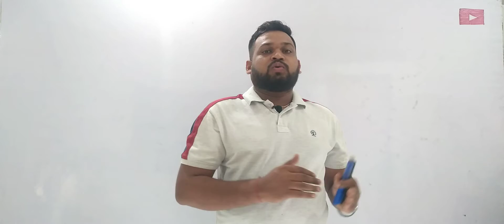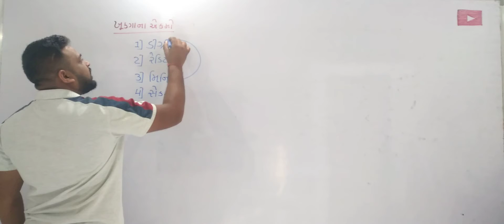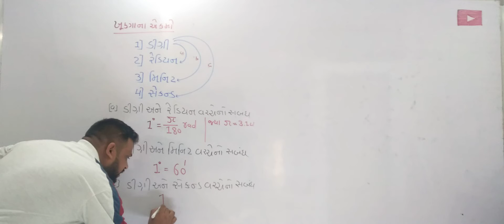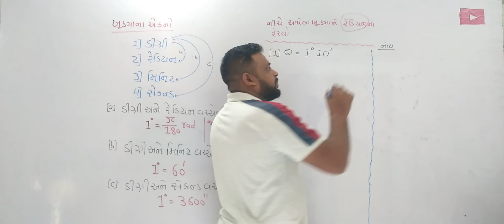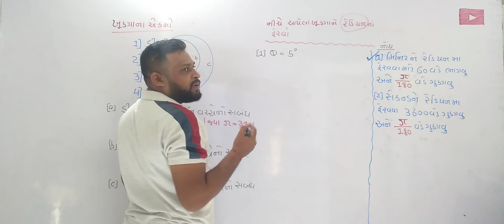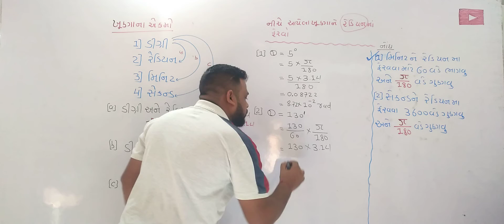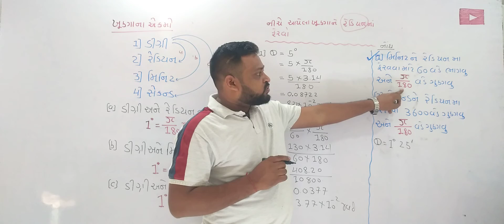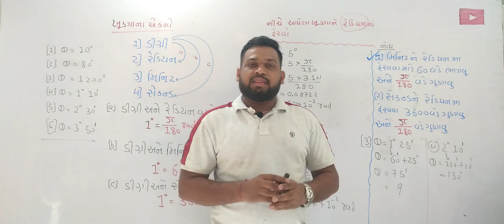NCERT 11SCIENCE PHYSICS CHAPTER 2 RELETION OF ANGLE with CTC BHAVESHSIR GUJARATIMEDIUM